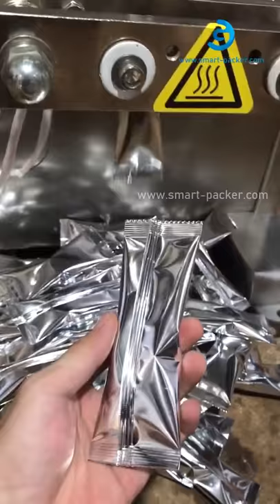Screw auger powder filling vertical aluminum bag packaging machine packing video